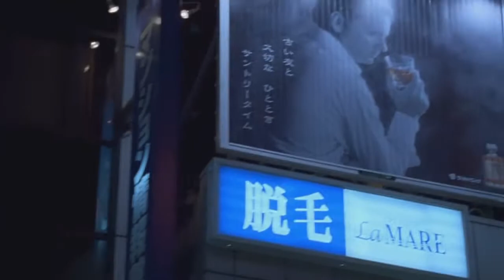VOS TAMBIEN ESTABAS VERDE - COVER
COVER DE LA CANCION DE CHARLY GARCIA GRABADA CON GENTE DE  POLIZONESRADIO.
VOZ: GUSTAVO "EL DOC"
SOLO FINAL DE GUITARRA: ROBBY BARRY
BAJO, GUITARRA, TECLADOS Y PROGRAMACION DE BATERIA: LAZLO
IMAGENES DEL VIDEO DE LA PELICULA " PERDIDOS EN TOKIO"